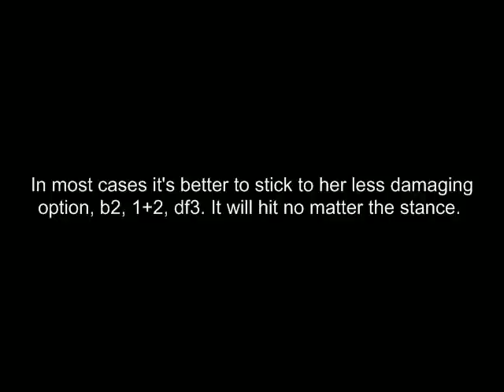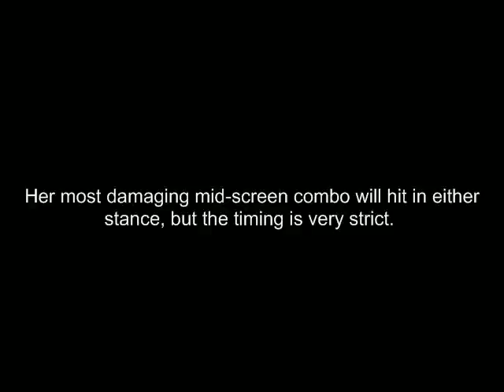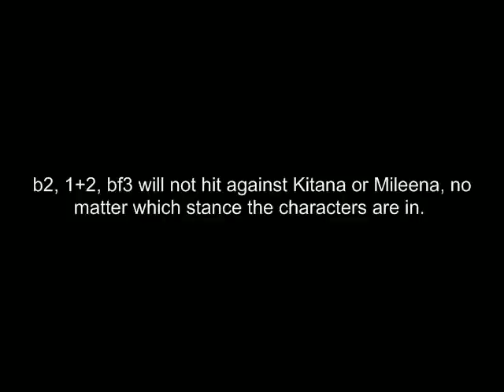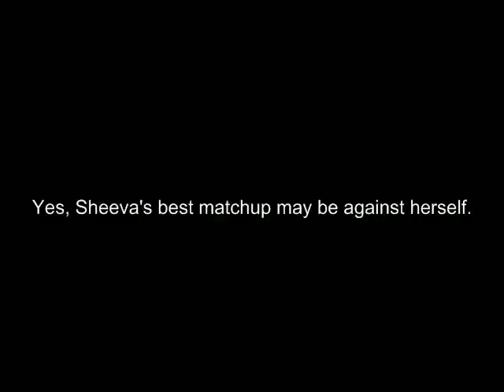Sheeva is the best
and this is why